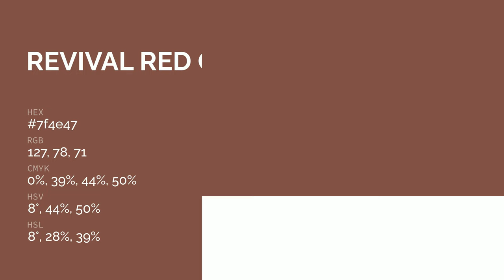Revival Red color 7f4e47 hex color - Red color - Cool color 7f4e47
What color is Revival Red ? 7f4e47 hex color - Red color - Cool color 7f4e47

Hex 7f4e47 Color Code is also known as Revival Red color.